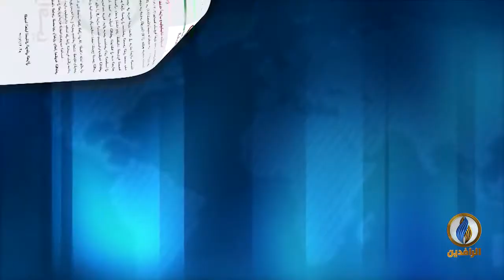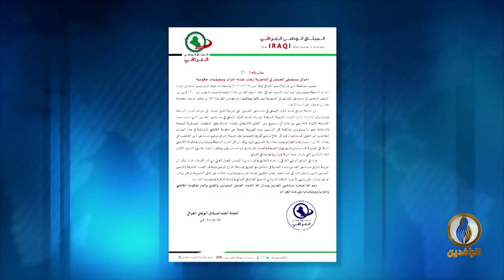مداخلة أحمد الغانم حول البيان الذي أصدرته اللجنة العليا للميثاق الوطني بشأن فاجعة مستشفى الحسين